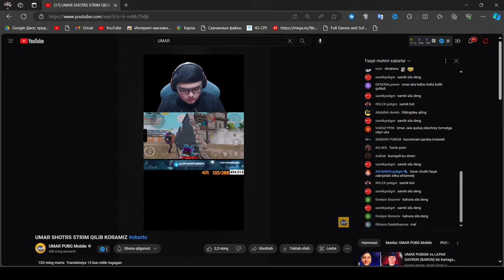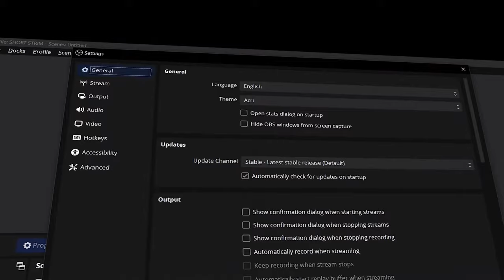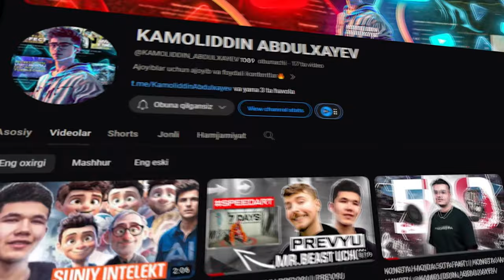SHORTS STRIM QILISH | EASY SHORTS STREAM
Assalomu alaykum hamma-hammaga! Bugungi videoyimiz SHORTS STRIM QILISH haqida bo'ladi
🔊 Telegram kanalim
➴ VIDEONI TAYYORLASHDA FOYDALANILDI
🎬 Wondershare Filmora 9 Pro
⚫ OBS Studio
🎴 Adobe Photoshop CC